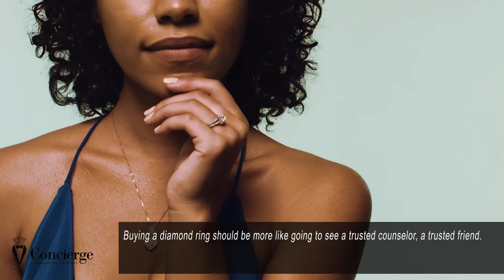Creating a Custom Engagement Ring with Private Jeweler & Diamond Expert Dan Moran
We believe that an engagement ring shouldn't be something bought off the rack. It shouldn't be something that 10,000 other people are wearing. It should be made for you. The way you want it.  The way you like it. If you’re looking to buy an engagement ring you can go to a big box store, you can go online, or you can go to a private jeweler like Dan Moran of Concierge Diamonds.  And you’ll know that when your bride to be walks into a room, no one else has had that ring, ever.